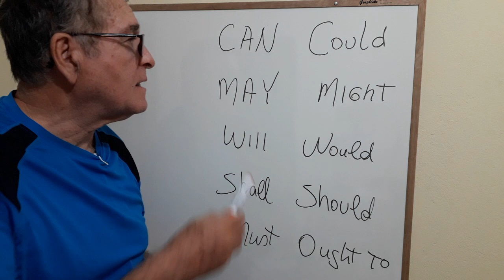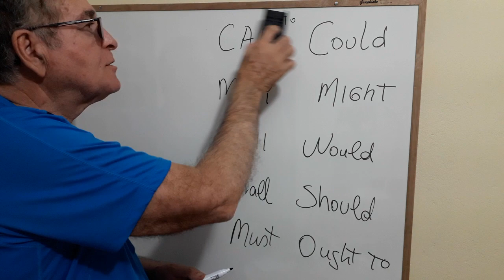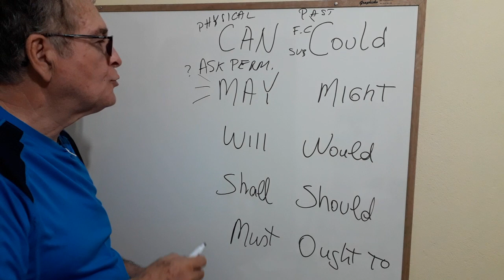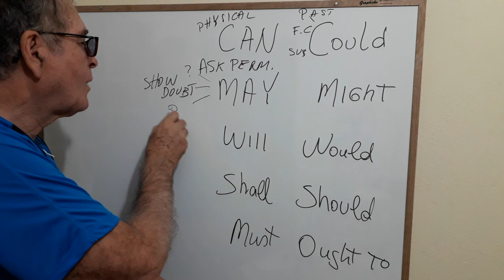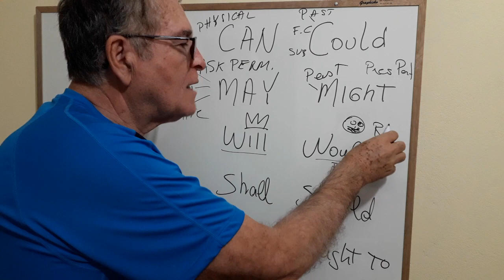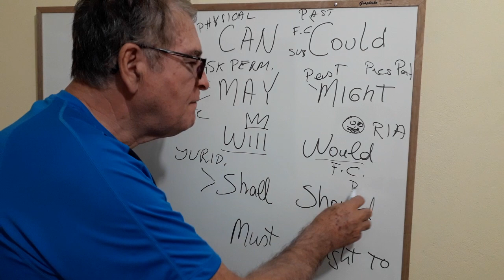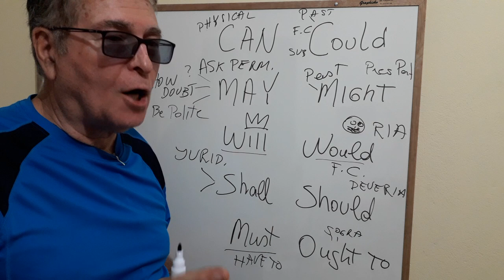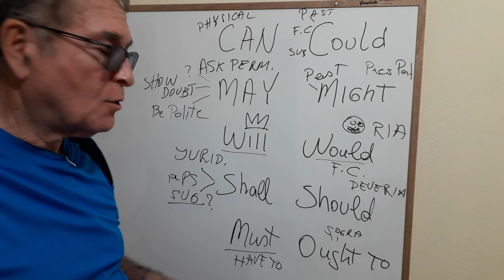Verbos Modais em 10 minutos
Um resumo dos 10 verbos modais em mais ou menos 10 minutos.